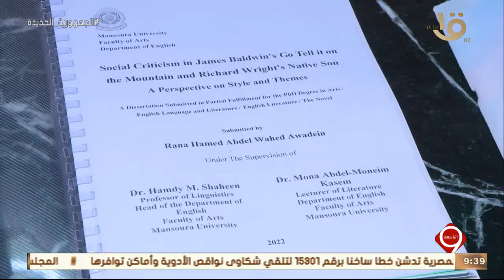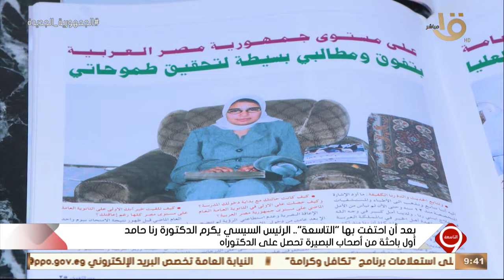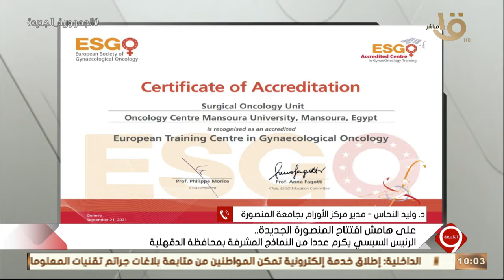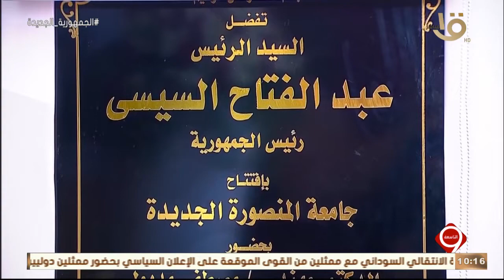التاسعة | المنصورة والمدن الجديدة .. كيف تساهم في دفع عجلة الاقتصاد والتنمية ؟ وحلقة 2-12-2022